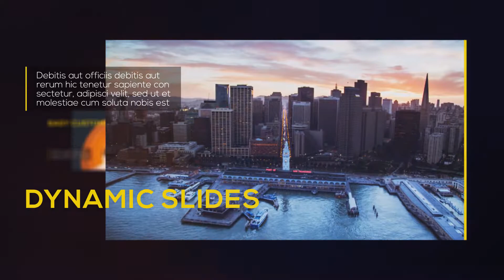Corporate Slides-After Effects Template Videohive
Length  00:52
Resolution  1920x1080